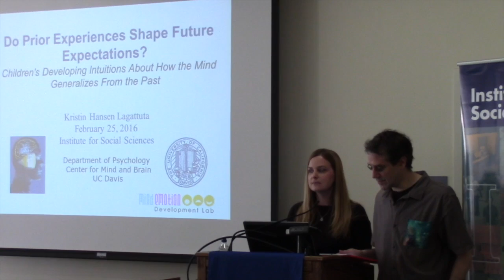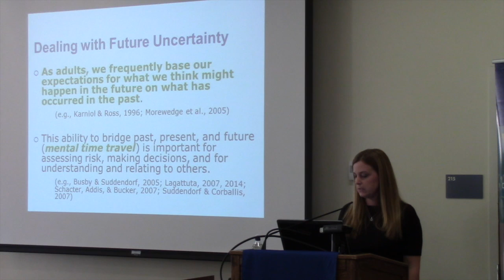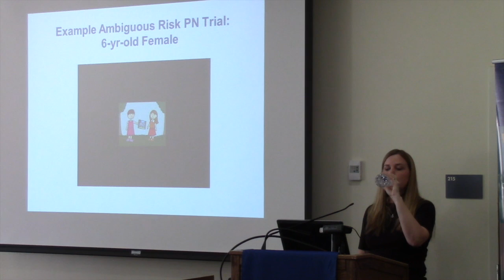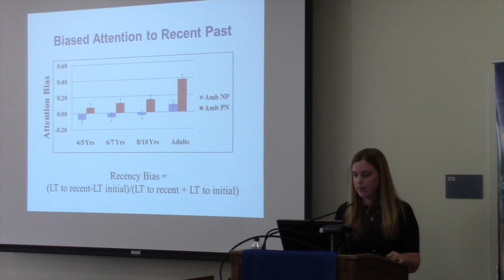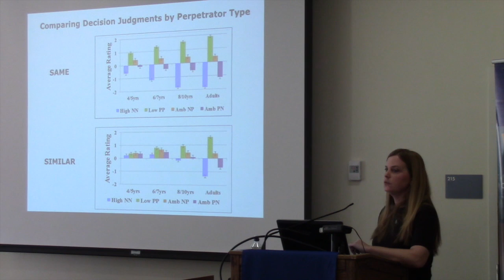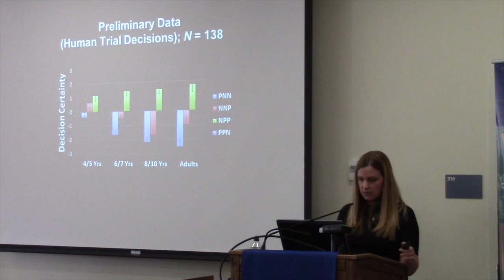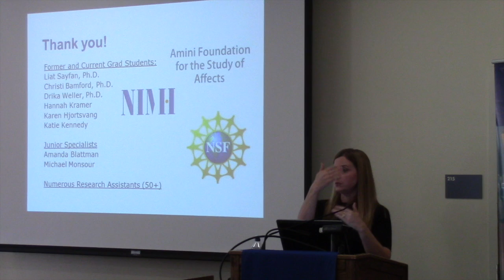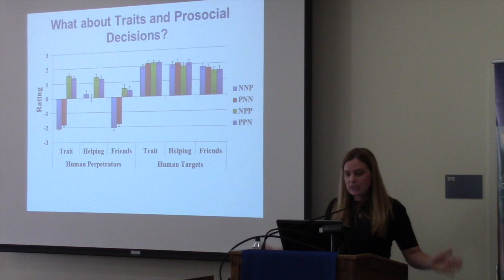Do Prior Experiences Shape Future Expectations? ISS Noon Lecture with Kristin Lagatutta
On February 25, 2016, UC Davis Professor of Psychology Kristin Lagatutta delivered an ISS Noon Lecture entitled "Do Prior Experiences Shape Future Expectations? Children’s Developing Intuitions About How the Mind Generalizes From the Past."